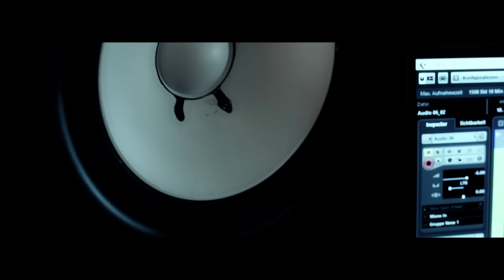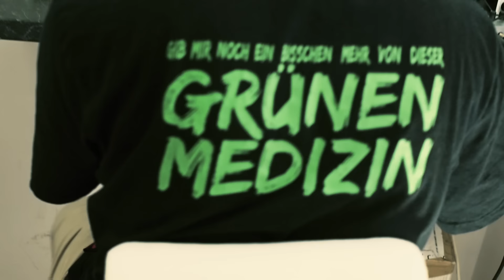B-Tight - Pusher (prod. von Hitnapperz)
Tourtermine "Best Of B-Tight Tour 2020":

05.03.20 Kassel
06.03.20 Bremen
07.03.20 Lingen
08.03.20 Osnabrück
11.03.20 Hannover
12.03.20 Münster
13.03.20 Dortmund
14.03.20 Düsseldorf
15.03.20 Köln
18.03.20 Frankfurt
19.03.20 Trier
20.03.20 Kaiserslautern
21.03.20 Stuttgart
22.03.20 Ulm
26.03.20 CH-Aarburg
27.03.20 München
28.03.20 Nürnberg
29.03.20 Ingolstadt
01.04.20 Leipzig
02.04.20 Magdeburg
03.04.20 Jena
04.04.20 Halle
29.04.20 Dresden
30.04.20 Greiz
01.05.20 Kaufbeuren
02.05.20 A-Telfs
03.05.20 A-Wien
06.05.20 Hamburg
07.05.20 Lübeck
08.05.20 Rostock
09.05.20 Stralsund

Video von Jetzt Paul Productions